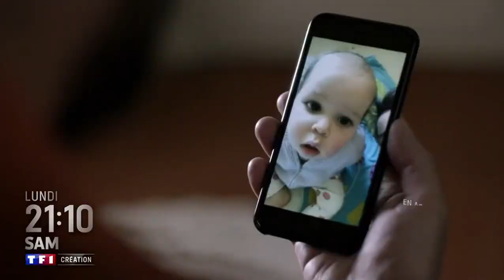SAM Saison 6 épisodes 3 et 4 - Bande-annonce TF1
Sam, Saison 6 épisode 3 & épisode 4 LUNDI 10 JANVIER 2022 sur TF1
Xavier, amnésique suite à son accident, n’a plus aucun souvenir de son passé. Véro est incapable de s’en occuper et il ne reste plus que Sam pour gérer la situation. Persuadée de pouvoir lui faire retrouver la mémoire grâce à sa vocation première, elle persuade Anne-Marie d’engager Xavier comme prof suppléant… Mais cette décision ne va-t-elle pas, au bout du compte, éloigner les deux amis ?
Nouvelle saison bande-Annonce SAISON 6 avec Natacha Lindinger, Fred Testot, Chantal Ladesou et Thierry Neuvic